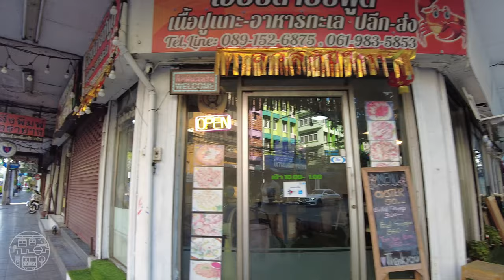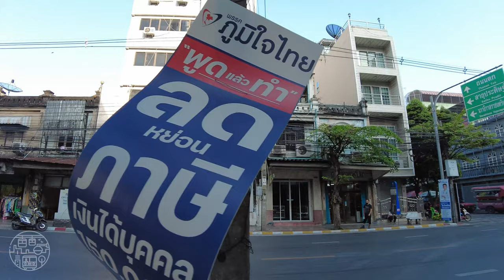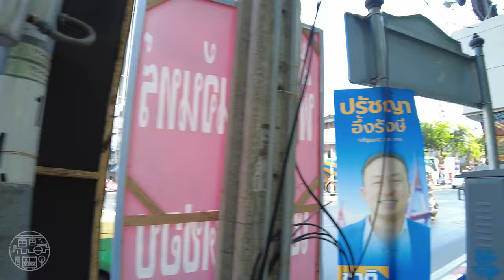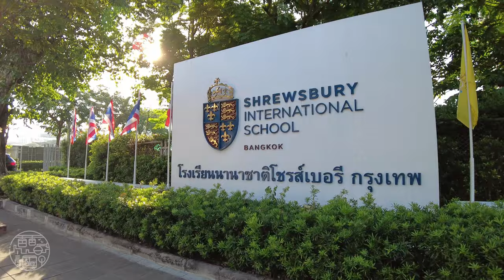FIRST Modernly Built Road in THAILAND - Walking Tour 4K⁶⁰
Join me as I take a stroll on Charoen Krung Road in Bangkok from Saphan Taksin BTS station to Asiatique The Riverfront.

Charoen Krung Road (Thai: ถนนเจริญกรุง) is a major road in Bangkok and the first in Thailand to be built using modern construction methods. Built during 1862–1864 in the reign of King Mongkut (Rama IV), it runs from the old city centre in Rattanakosin Island, passes through Bangkok's Chinatown, continues into Bang Rak district where it formerly served the community of European expatriates, and ends in Bang Kho Laem.

Construction of the road marked a major change in Bangkok's urban development, with the major mode of transport shifting from water to land. Charoen Krung Road was Bangkok's main street up to the early 20th century, but later declined in prominence. It is still home to many historic buildings and neighbourhoods, which are beset by changes as extension of the underground MRT is poised to drive new development.
Chapters:

0:00 📹 Highlights & Map
1:01🚦Charoen Krung Road
14:11 🛕 Wat Sutthi Wararam
19:53🚦Chan Road
36:36 🎡 Asiatique The Riverfront